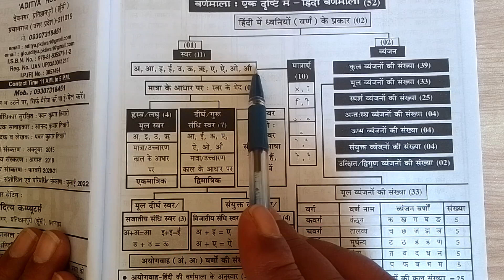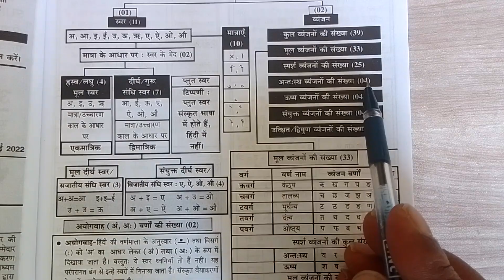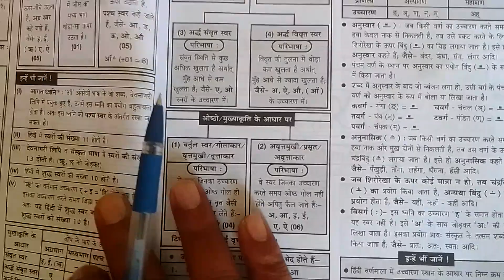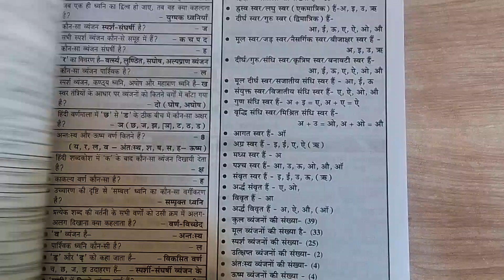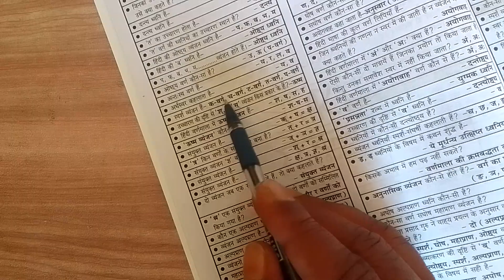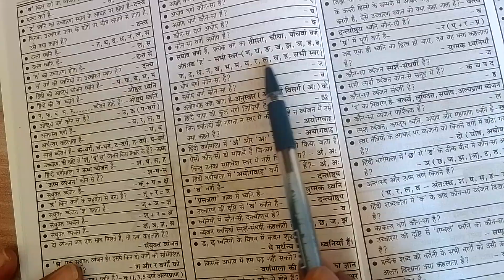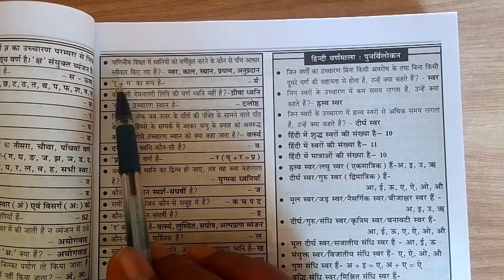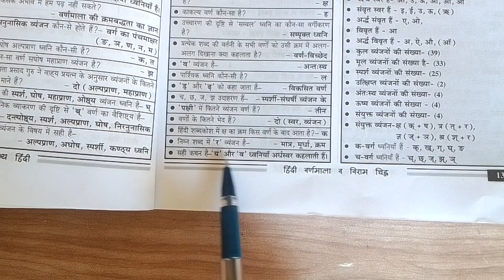सामान्य हिन्दी by Manoj sir uppolice PCS CSAT High court RO ARO UPSSSC